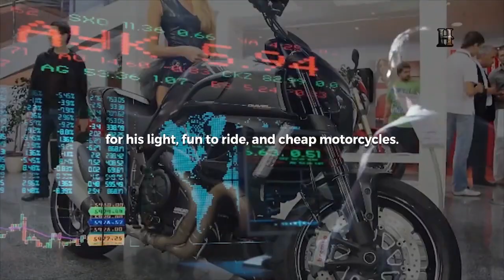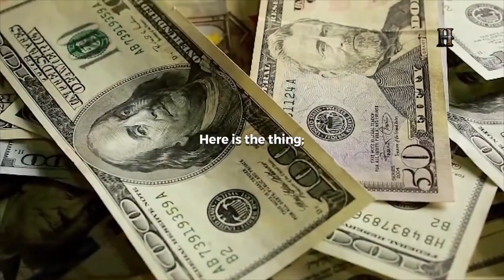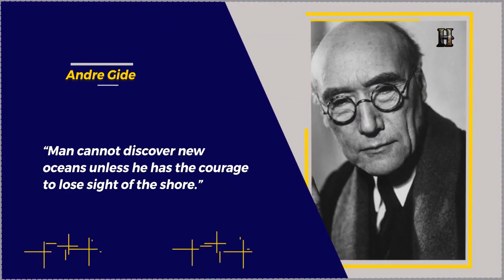THIS is What Successful People Do to Become Extraordinary Achievers